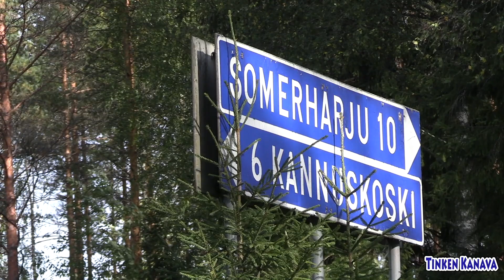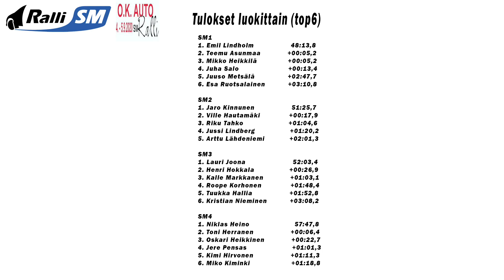RalliVLOG - O.K. Auto SM ralli 2020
Rallin SM-sarjan kesäkausi pyörähti viimeinkin käyntiin! Sarjapisteistä taisteltiin Kouvolassa. Tässä videolla kilpailupäivän tapahtumia minun näkökulmastastani.

Videolla esiintyvä musiikki:
Coyote Hearing - Disco Heart